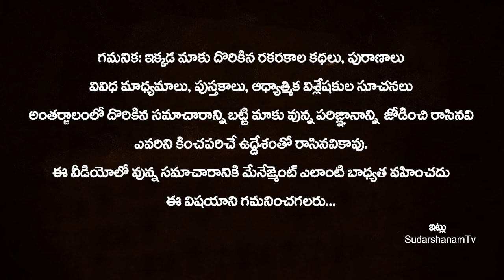సెప్టెంబర్ 20 సోమవారం భాద్రపద పౌర్ణమి మహా శక్తివంతమైన రోజు ఇలా చేస్తే? Badrapada POURNAMI Importance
సెప్టెంబర్ 20 సోమవారం భాద్రపద పౌర్ణమి మహా శక్తివంతమైన రోజు ఇలా చేస్తే? Badrapada POURNAMI Importance || PouRnami Pooja Vidhanam | SudarshanamTv